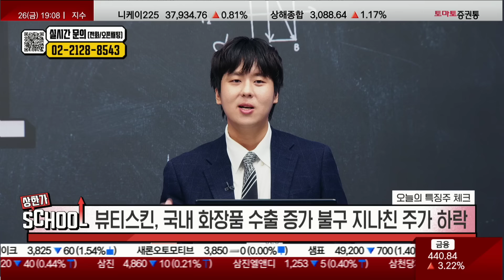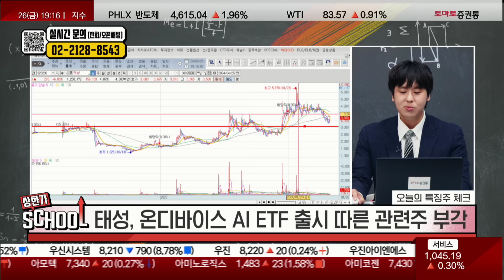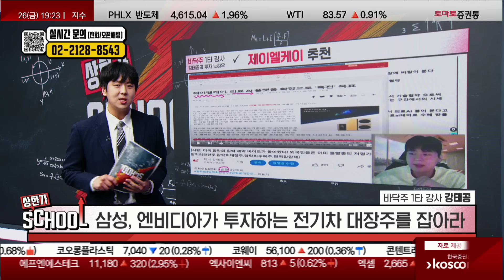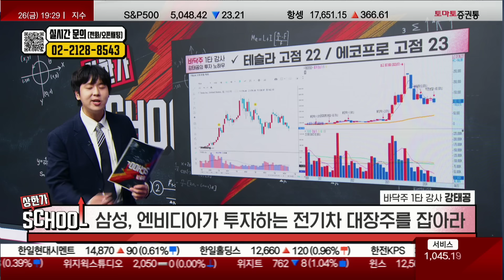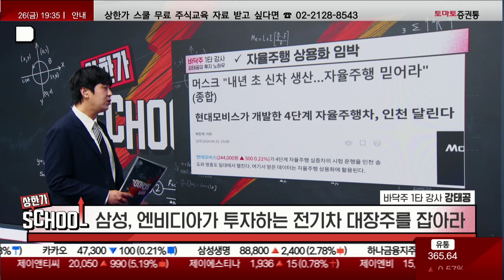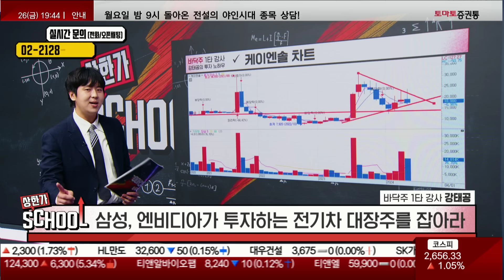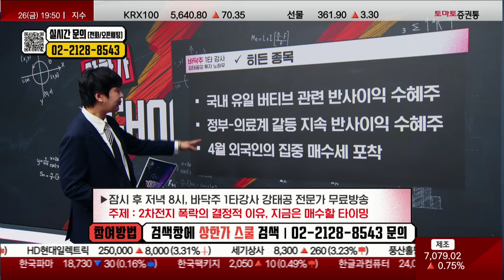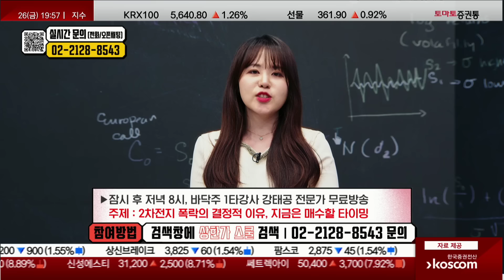2차전지 폭락의 결정적 이유가 있다?! 이제는 매수할 타이밍! 삼성, 엔비디아도 투자하는 전기차 대장주는 바로 '이것'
배워야 산다✍️
1000만 개인 투자자 원금 회복 프로젝트
주식 1타 강사들의 성공투자 노하우
상한가 스쿨📈 참여 방법은?

매일 저녁 7시에 생방송으로 진행됩니다

상한가 스쿨
▶ 오늘의 시장 체크
- 빅 테크 실적 발표 시즌, 증시 변동성 확대
- 스태그플레이션 우려에 따른 증시 하락

▶ 오늘의 특징주 체크
- 뷰티스킨, 국내 화장품 수출 증가 불구 지나친 주가 하락
- 금양그린파워, AI 성장 속 원전 에너지 부각
- 태성, 온디바이스 AI ETF 출시 따른 관련주 부각
- 대원전선, 지속적인 구리 가격 상승 따른 전선주 반사이익

▶ 상한가 클래스
- 삼성, 엔비디아가 투자하는 전기차 대장주를 잡아라